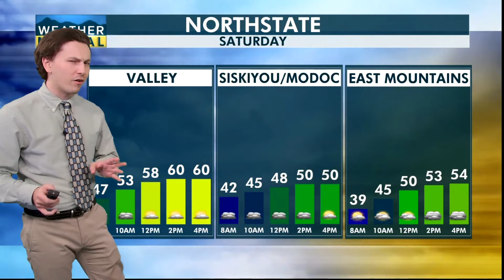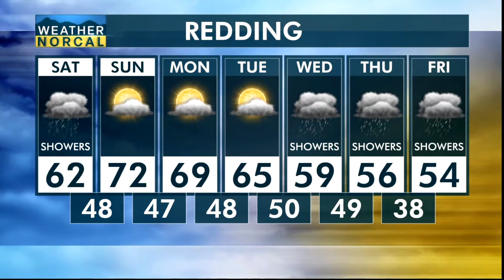NorCal Morning Update 1-27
Bryan Wilson is back at last taking a look at what's in store this weekend as we pick up some rain today, then warm up in the week ahead -